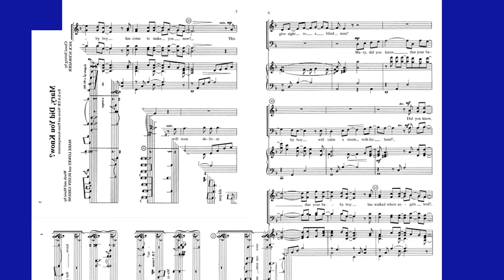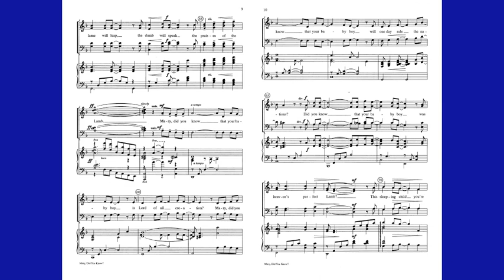Mary Did You Know - Lowry & Green/Arr. Jack Schrader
This powerful contemporary Christmas ballad has been recorded by numerous artists over the past decades, varying from Pentatonix to Kenny Rodgers, and seems to increase in popularity each year. This classic arrangement  from Jack Schrader perfectly captures the epic drama of the text, pondering the baby's purpose on earth.